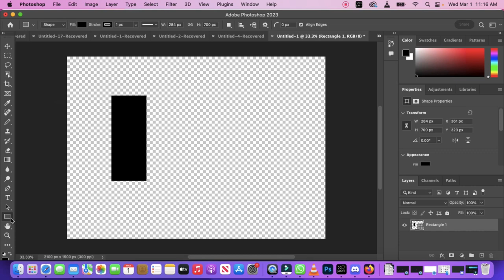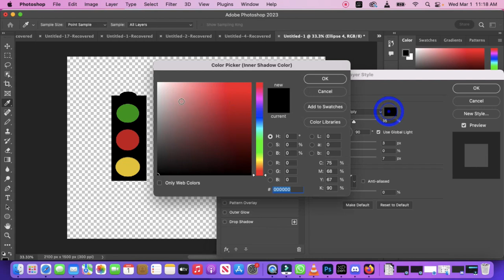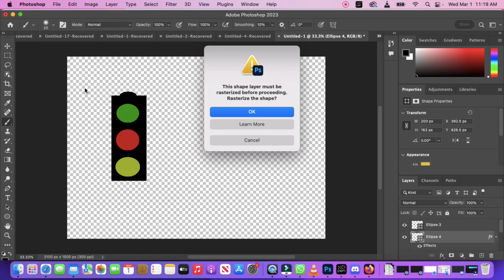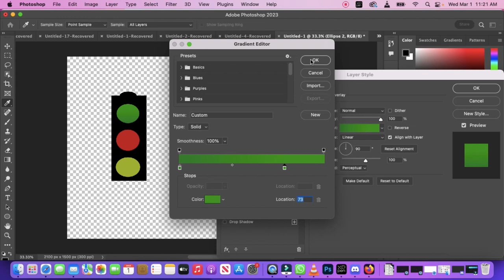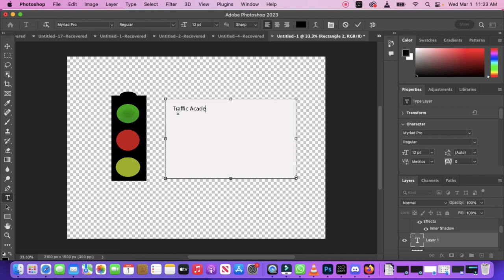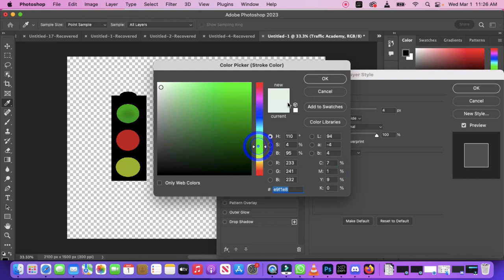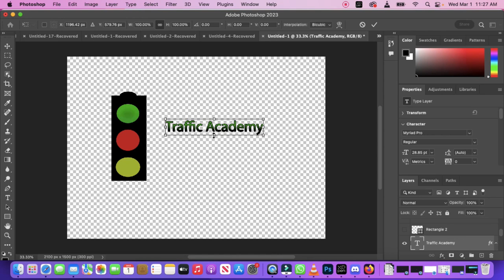logo design traffic lights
Photoshop: An Overview and Its Role in the Digital World

Introduction:
In today's digital age, where visual content has taken the center stage, photo editing software has become an essential tool for photographers, graphic designers, and digital artists. Adobe Photoshop, the flagship product of Adobe Inc., is one such software that has become a synonym for photo editing. In this paper, we will provide an overview of Photoshop, its features, and its role in the digital world.

Overview:
Adobe Photoshop is a photo editing software that allows users to edit and manipulate images in various ways. It was initially released in 1990, and since then, it has evolved into a comprehensive image editing tool used by millions of people worldwide. The latest version of Photoshop is Adobe Photoshop CC, which is a part of Adobe's Creative Cloud suite of applications.

Features:
Photoshop provides users with a wide range of features, making it a versatile tool for image editing. Some of the key features include:

    Layers: One of the key features of Photoshop is its ability to work with layers. Layers allow users to separate different parts of an image, making it easier to work with specific parts of the image without affecting the rest of the image.

    Filters and effects: Photoshop provides users with a range of filters and effects, such as blurs, distortions, and lighting effects, which can be used to enhance images.

    Selection tools: Photoshop provides users with a range of selection tools, which allow them to select specific parts of an image. This can be useful for removing unwanted objects, changing the background of an image, or isolating a subject.

    Retouching tools: Photoshop provides users with a range of retouching tools, such as the healing brush and clone stamp, which can be used to remove blemishes, wrinkles, and other imperfections in an image.

    Text tools: Photoshop also provides users with text tools, allowing them to add text to an image.

Role in the Digital World:
Photoshop has become an essential tool in the digital world. It is used by photographers to enhance their images, graphic designers to create digital art, and marketers to create compelling visual content. It is also used in various industries, such as fashion, architecture, and product design, to create digital mockups and prototypes.

Photoshop has also become a standard tool in the field of digital forensics. Law enforcement agencies use it to analyze and enhance images, and it is used in courtrooms to present evidence.

Conclusion:
In conclusion, Adobe Photoshop is a comprehensive photo editing software that has become an essential tool for professionals in various fields. Its features, such as layers, filters, and selection tools, make it a versatile tool for image editing. With its widespread use in various industries, it is safe to say that Photoshop will continue to be a vital tool in the digital world for years to come.